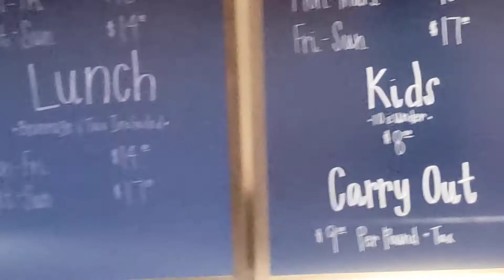Western Sizzlin buffet , in Georgia